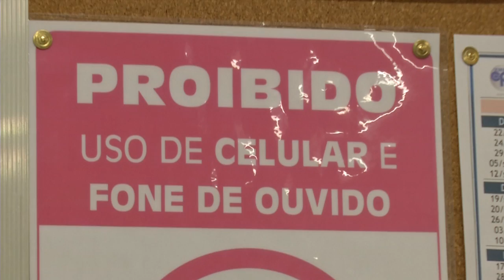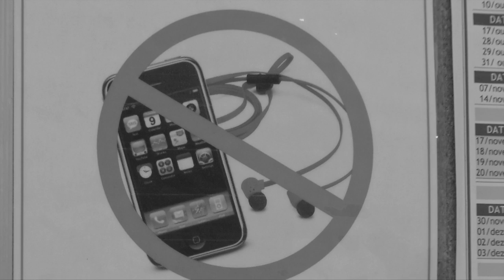Projeto de lei pretende restringir o uso do celular em escolas públicas e privadas